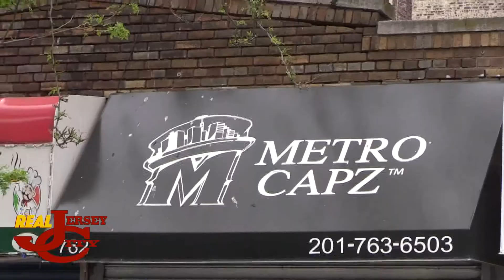NJCU Grad Lekendrick Shaw talks small business at new store on Montgomery St.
Lekendrick Shaw, owner of Metrocapz on West Side Ave., and founder of the new clothing store Gloire at 646 Montgomery St., spoke with Real Jersey City at the grand opening of his store.